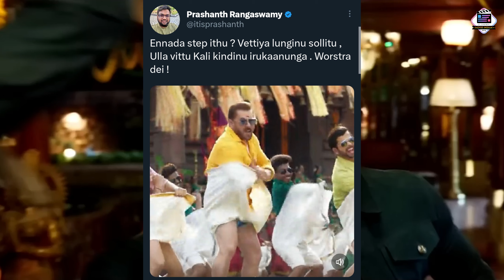Trailer Release को लेकर हुई Boycott की मांग 🥶 | Kisi ka Bhai kisi ki jaan Trailer POSTPONED ? 😭